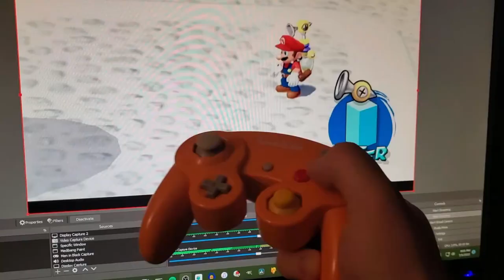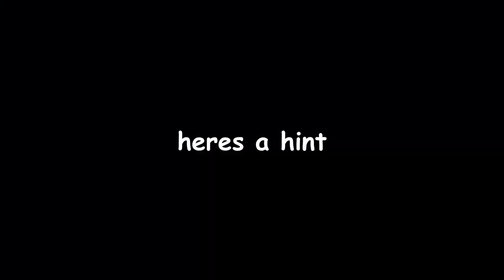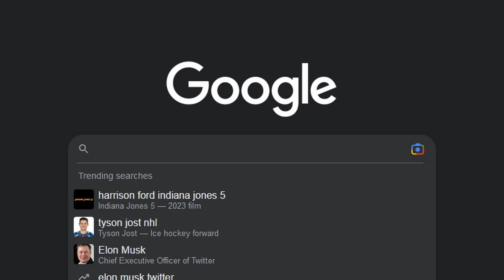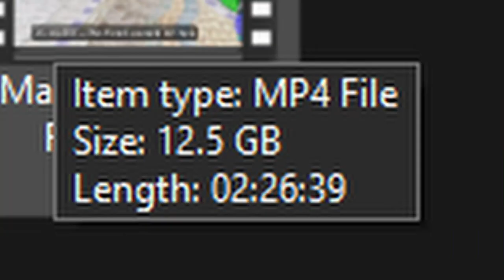I Tried to Beat Super Mario Sunshine Without Taking Damage | Mister Max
My computer DID NOT want me to make this video.

In one of my more misguided challenge runs up to this point, I have decided to try to finish Super Mario Sunshine without taking a single hit. I've gotten frustrated by my challenge runs before, but this is the first run that I feel warrants a mistake counter. Why might that be? It's Mario, how bad  can it really be? Well stop reading this stupid blurb and watch the video.

All artwork of my avatar is created by me unless stated otherwise, in which artists are credited as needed above. All footage and images used in this video are for the purposes of review and parody, and are protected under the Fair Use laws of the United States Copyright act of 1976.

THIS RUN WAS RECORDED ON A NINTENDO SWITCH USING THE SUPER MARIO 3D ALL STARS VERSION OF SUPER MARIO SUNSHINE. THIS RUN WAS PLAYED FROM BEGINNING TO END USING A NINTENDO GAMECUBE CONTROLLER.

Tools Used:
Medibang Paint
Elgato HD60S+
Nintendo Switch
OBS Studio
Audacity